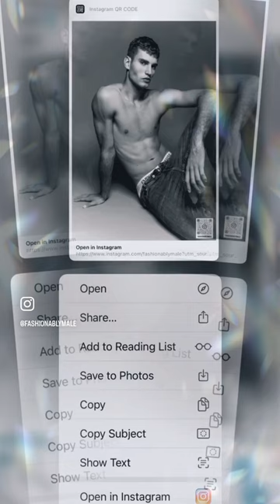Photographer Angel Ruiz Unveils Male Model Miguel Freusberg: A Stunning Exclusive Showcase